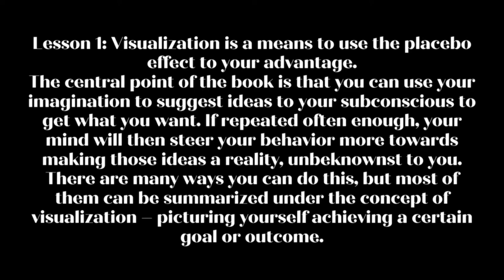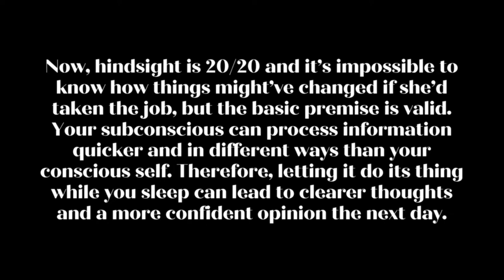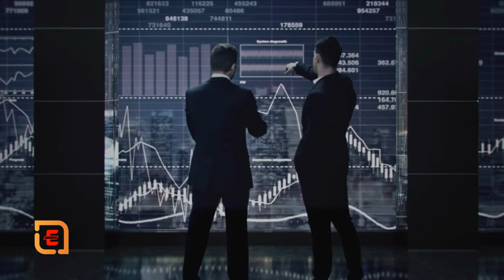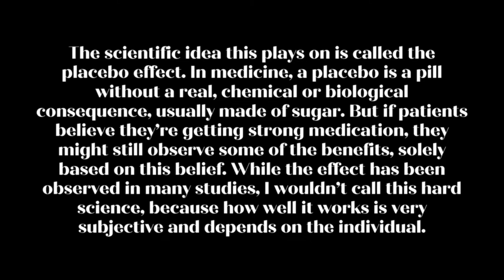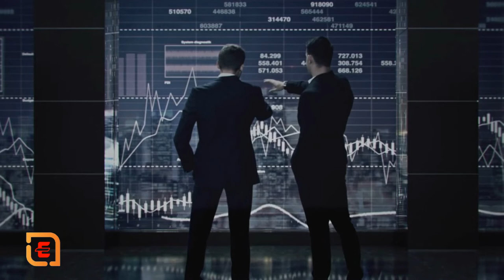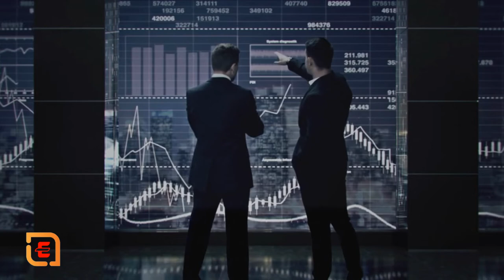PARTS-02 Book Summary Hindi The Power of your Subconscious Mind By Joseph Murphy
"The Power of Your Subconscious Mind" is a self-help book written by Dr. Joseph Murphy, first published in 1963. The book is focused on the idea that the subconscious mind has the power to transform a person's life by influencing their thoughts, beliefs, and actions.

"The Power of Your Subconscious Mind" by Dr. Joseph Murphy is a self-help book that explores the idea that the subconscious mind has the power to transform a person's life by influencing their thoughts, beliefs, and actions.

Dr. Murphy was a minister and speaker who spent decades studying metaphysics and spiritual teachings. In "The Power of Your Subconscious Mind," he presents a blend of scientific and spiritual concepts to explain how the subconscious mind works and how it can be harnessed for positive change.

The book explains that the subconscious mind operates like a powerful computer that can be programmed with new beliefs and attitudes through visualization, positive affirmations, and meditation. Dr. Murphy argues that by changing one's thoughts and beliefs, a person can manifest their desires and overcome obstacles.

Throughout the book, Dr. Murphy provides examples and case studies to demonstrate how the power of the subconscious mind has helped people achieve success in various areas of life, from health and wealth to relationships and personal growth. He also addresses common obstacles to positive thinking, such as fear and self-doubt, and offers practical advice for overcoming them.

Overall, "The Power of Your Subconscious Mind" is a powerful and practical guide for anyone looking to harness the power of their mind to achieve their goals and live a more fulfilling life.

"The Power of Your Subconscious Mind" by Dr. Joseph Murphy is a self-help book that explores the power of the subconscious mind in transforming an individual's life.

The book begins with an introduction to the power of the subconscious mind, which is said to be a reservoir of infinite intelligence, wisdom, and creativity. Dr. Murphy explains that the subconscious mind is always active, even when a person is not consciously aware of it, and that it has the power to influence one's thoughts, feelings, beliefs, and actions.

Dr. Murphy then explains that the key to unlocking the power of the subconscious mind lies in understanding how it works. He presents a number of scientific and spiritual concepts to explain how the mind operates and how it can be harnessed for positive change.

One of the key concepts presented in the book is the idea of "mental equivalents," which are thoughts and images that are held in the mind and which can manifest in physical reality. Dr. Murphy argues that by visualizing positive outcomes and affirming positive beliefs, individuals can create mental equivalents that will lead to positive changes in their lives.

Another important concept presented in the book is the idea of "auto-suggestion," which involves repeating positive affirmations and suggestions to oneself in order to influence the subconscious mind. Dr. Murphy argues that by using auto-suggestion techniques, individuals can change their thought patterns and beliefs, and therefore manifest their desires in the physical world.

Throughout the book, Dr. Murphy provides numerous examples and case studies of individuals who have successfully used the power of their subconscious mind to achieve their goals. He also addresses common obstacles to positive thinking, such as fear and self-doubt, and offers practical advice for overcoming them.